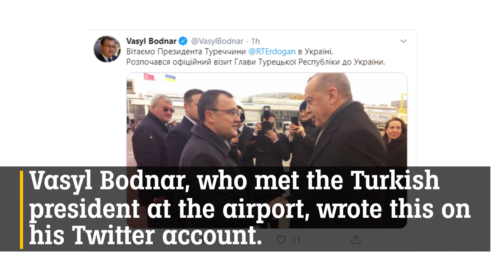Erdogan arrives to Ukraine | New TR News Agency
Turkish President Recep Tayyip Erdogan has started an official visit to Ukraine.Ukraine's Deputy Foreign Minister Vasyl Bodnar, who met the Turkish president at the airport, wrote this on his Twitter account.
"We welcome President of Turkey Recep Tayyip Erdogan to Ukraine. An official visit of the President of the Republic of Turkey to Ukraine has begun," he wrote.
During the visit, the leaders of Ukraine and Turkey will meet face-to-face and chair the eighth meeting of the High-Level Strategic Council between Ukraine and Turkey.

New TR News studios located  in more than 18 countries provides you with  the advantage of instant access to breaking news and coverage around the world. From welcoming and hosting your guest to producing and transmitting your TV program New TR, proudly gives you invaluable on-air confidence and peace of mind.

Head Quarters
Vintage House, 36-37, Albert Embankment, London SE1 7TL